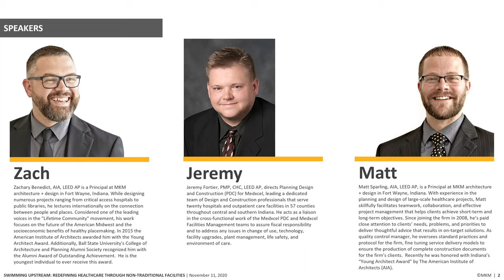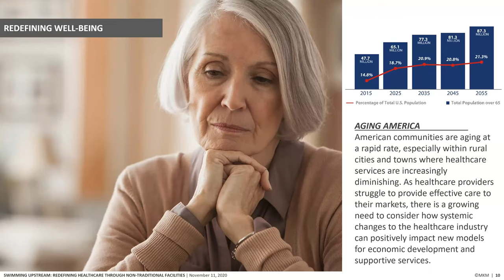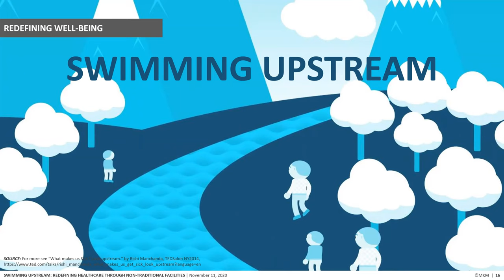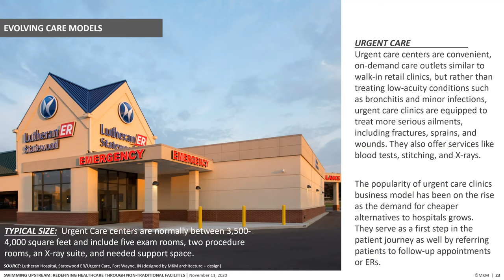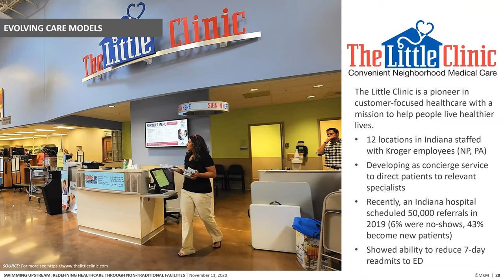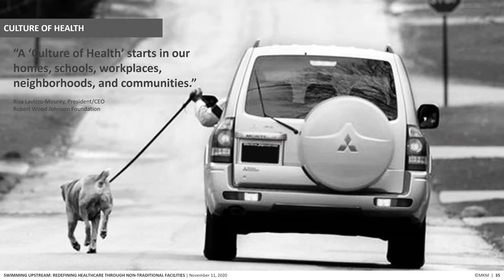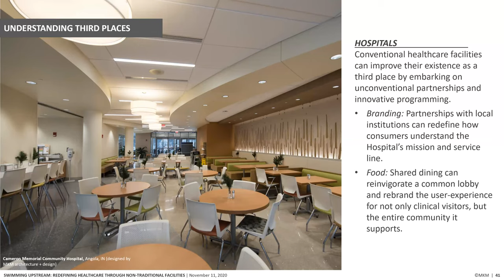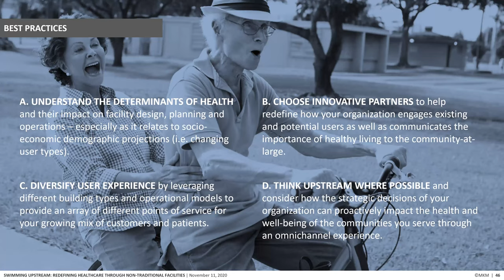Swimming Upstream: Redefining Healthcare through Non-Traditional Facilities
Learn to impact health and well-being beyond the limitations of conventional healthcare strategies.

Less than twenty percent of population health drivers are a result of clinical care or our genetic makeup. The remaining determinants result from the socio-economic factors that frame our everyday lives. In order to impact health and well-being beyond the limitations of conventional healthcare strategies, facility design will need to focus their efforts more upstream - taking a more innovative look at how they can engage the communities they serve in new and sustainable ways. This live webinar will outline empirical research on the impact nontraditional care settings can have on clinical outcomes (e.g., retail clinics, public libraries, cafés) and describe their ability to supplement population health management strategies. Best practices in envisioning these nontraditional settings will be shared.

Key takeaways include:
Outline the factors that define social determinants of health and explain the need for healthcare providers to consider effective upstream solutions.

Present research assessing the impact nontraditional care settings can have on population health management (esp. in rural communities).

Discuss the unique strategies that can be pursued to broaden care provider capacity to impact community health.

Define best practices for the planning, design, and operation of effective nontraditional care settings and their impact on facility management.

Meet the presenters:
Zachary Benedict, AIA, LEED AP, Principal at MKM architecture + design
Matthew Sparling, AIA, LEED AP, Principal at MKM artchitecture + design
Jeremy Fortier, PMP, CHC, LEED AP, Regional Manager, Planning Design and Construction, Medxcel Facilities Management